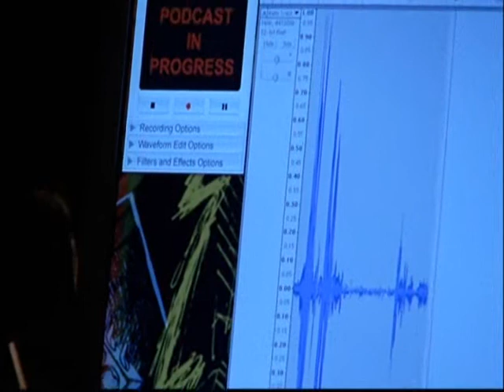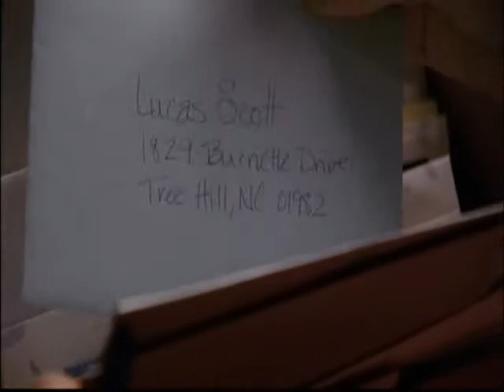One Tree Hill - 303 - Quote Lucas _ End Of The Episode - [Lk49]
(VO)